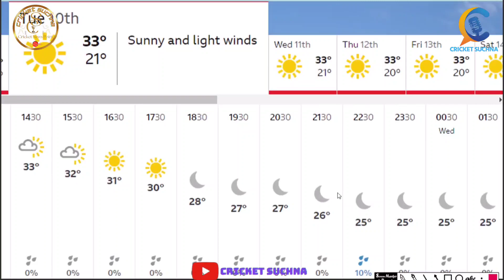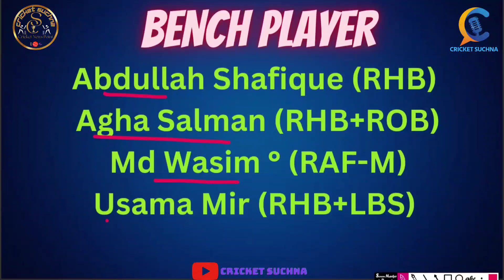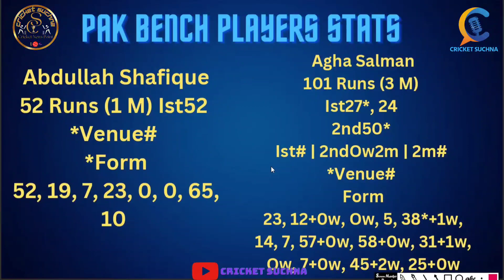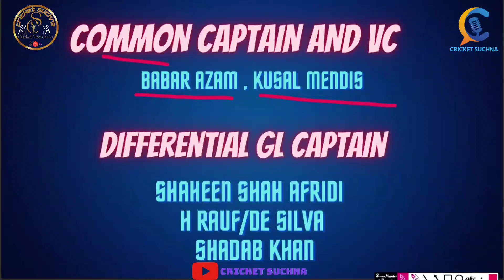Pak vs SL Dream11 Prediction| Pak vs SL Dream11 team| Pakistan vs Srilanka dream 11 prediction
Dream11
Dream11 Team
for more update please follow our channels

PAK vs SL Report
PAK vs SL Pitch Report

1. This analysis is based on my

2. Dream11 takes great care to comply with all central and state legislation in India to ensure that  users are fully protected. Every contest on the platform is carefully designed to comply with applicable statutes and regulations in India.